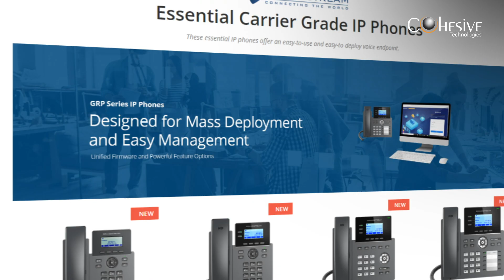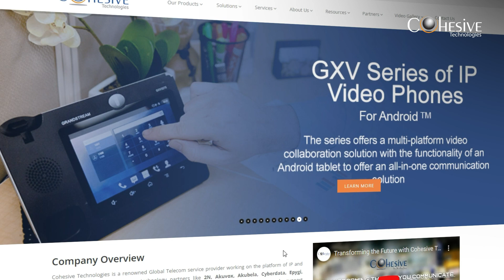Customer Spotlight: Balaji Amines Ltd. Shares Their Success Story | Cohesive Technologies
𝗥𝗲𝗮𝗹 𝘀𝘁𝗼𝗿𝗶𝗲𝘀, 𝗥𝗲𝗮𝗹 𝗿𝗲𝘀𝘂𝗹𝘁𝘀!

We're thrilled to share the experience of one of our satisfied clients, 𝗕𝗮𝗹𝗮𝗷𝗶 𝗔𝗺𝗶𝗻𝗲𝘀 𝗟𝘁𝗱., 𝗛𝘆𝗱𝗲𝗿𝗮𝗯𝗮𝗱! 🏢✨

The voice of our customers echoes our success! Don't miss this compelling customer testimonial where our client shares their experience. Dive and witness the impact of our services firsthand.

🎬 Watch the full testimonial video to hear more about Balaji Amines journey with us!

Cohesive Technologies offers a free Consultancy & Demo of the Product & Services permitting you to experience it earlier to making your choice. Experience the power of VoIP Technology.